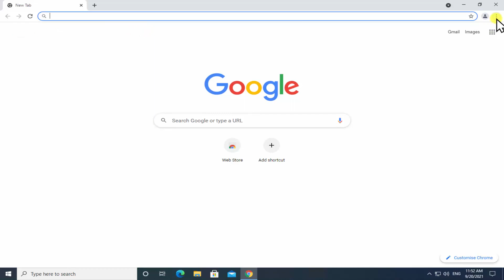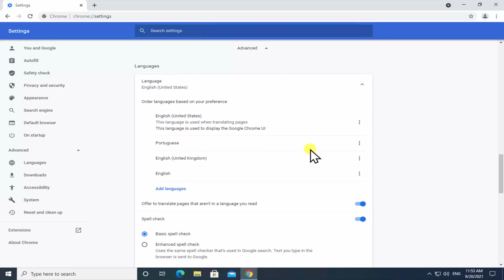QUICK Tips : How to change/Add/Remove language in Google chrome to English | eTechniz.com 👍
In this video we have explained how to change language in google chrome and what are the steps you have to take to change the language on google chrome. Eventually it's very easy to change the language in google chrome but sometimes it become difficult to change the language on chrome.

Fix Microsoft Office Error Code 80090034, Your computer's trusted platform module has malfunctioned

QUICK TIPS: How to download k lite codec pack | k lite codec pack latest version